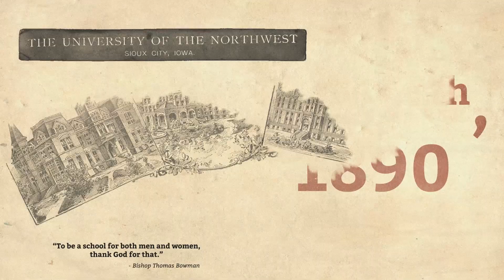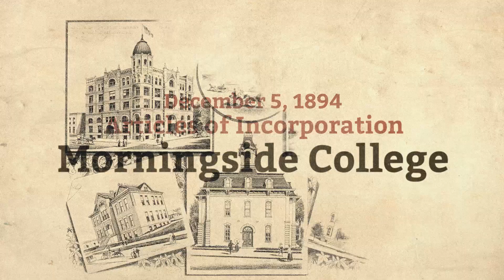Morningside College: Our First 125 Years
Morningside has been a fixture in the Sioux City since 1894. Though the college has faced challenges throughout its history, the college has remained a cornerstone of the Siouxland community. Learn more about the its rich history.